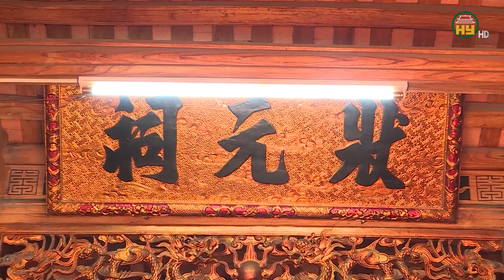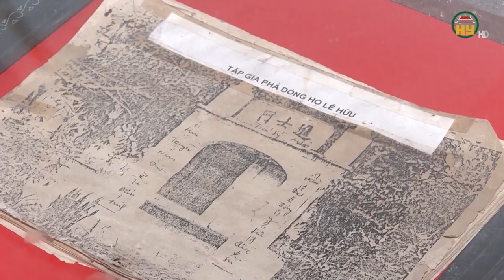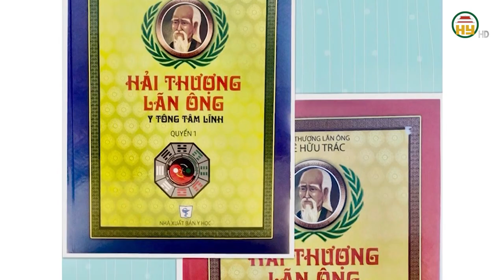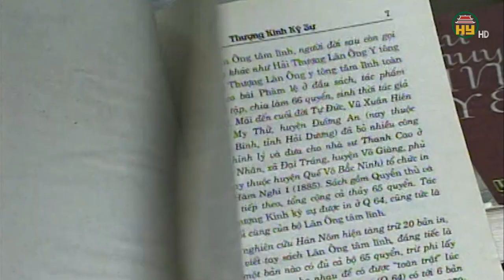Làng cổ ở Hưng Yên thế đất hình hồ lô, phát khoa bảng với 10 tiến sĩ Nho học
Hưng Yên TV | Làng cổ ở Hưng Yên thế đất hình hồ lô, phát khoa bảng với 10 tiến sĩ Nho học

Tiktok: Truyền hình Hưng Yên
Facebook: Đài Phát thanh và Truyền hình Hưng Yên
Zalo: Đài PTTH Hưng Yên